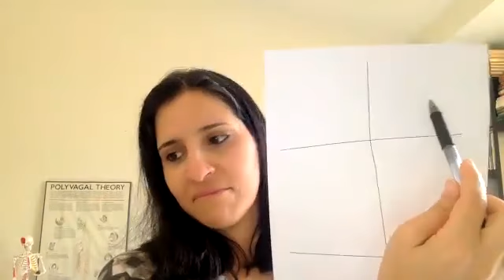تمرين (٣) خريطة مصادر دعم الإتزان Regulating Resources map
رابط الكتاب الصوتي ل ديب دينا link to Deb Dana's Befriending Your Nervous Sytem audiobook